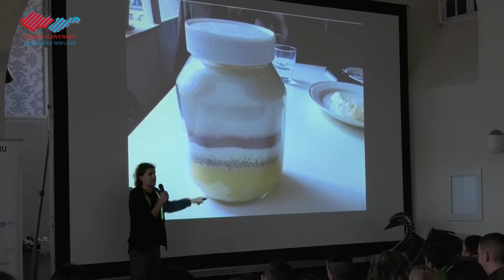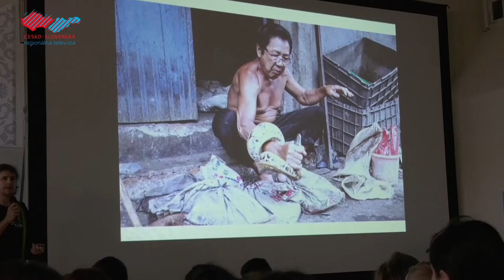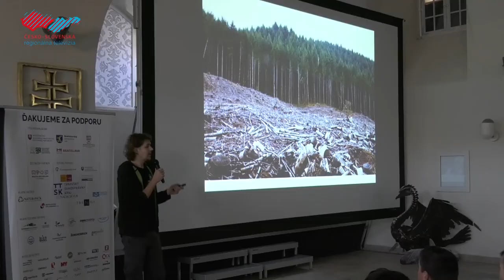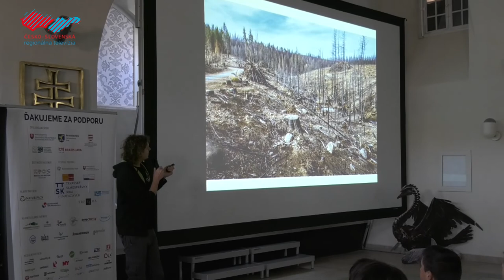EKOTOP film ponúkol dokumenty i diskusiu na tému životné prostredie